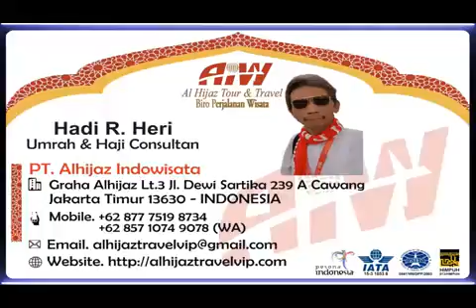Alhijaz Indowisata Part 2753 of 2800